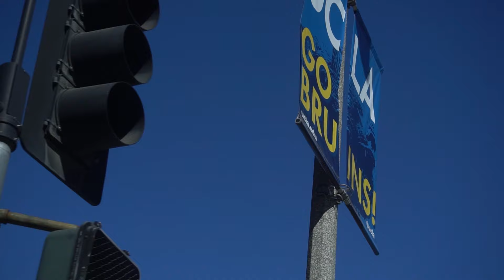NÃO É UMA VIDEO PARTE - Leandro Barsotti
Não é uma vídeo parte! Apenas umas imagens que já sairam no canal com algumas inéditas! Nas viagens sempre fico filmando e nunca consigo andar e imagine ser filmado? kkkkkk Pois é, quem filma sabe disso, e quem tem canal no Youtube também! Esse vídeo acabei editando porque estava separando as imagens e pensei... porque não? Está ai o resultado. E ae curtiram?

Obrigado a todos por filmar!

Urban Sports

- SKATE